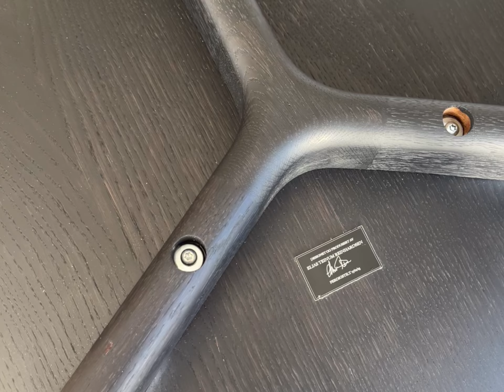BUILDING A 5000$ COFFEE TABLE | FULL BUILD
Making a coffee table in oak with black finish